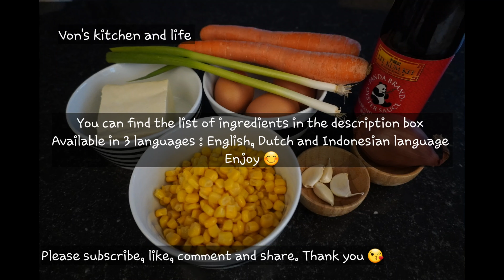Orak arik telur || Asian scramble eggs, tofu and vegetables || Roerei met tofu en groenten || VK115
Hi all
How to make your kids eat veggies? maybe this will be 1 of the solution. some kids don't like veggies in big pieces and also some kids love scramble eggs. how if u mix eggs and veggies? There is a possibility they will eat those veggies 😋
How knows? 😄

Let's we start it.

~ In English ~
Scramble eggs with tofu and veggies
Ingredients :
- 3 eggs
- 2 carrots
- 1 shallot
- 4 cloves of garlic
- 2 spring onion
- 150 gr tofu
- 150 gr corn korrels
- Salt and pepper
- Chicken stocks
- 1 spoon oyster sauce

~ In Nederlands ~
Roerei met tofu en groenten
Ingredienten :
- 3 eieren
- 2 wortelen
- 1 sjalot
- 4 teentjes knoflook
- 2 lente ui
- 150 gr tofu
- 150 gr maïs
- Zout en peper
- Kippenbouillon
- 1 lepel oestersaus

~ Bahasa Indonesia ~
Orak arik telur dan tahu
Bahan-bahan :
- 3 butir telir
- 2 buah wortel
- 1 siung shallot atau bawang merah yang disesuaikan jumlahnya
- 4 siung bawang putih
- 2 batang daun bawang
- 150 gr tahu
- 150 gr jagung kalengan
- Garam dan merica
- Kaldu ayam
- 1 sendok saus tiram